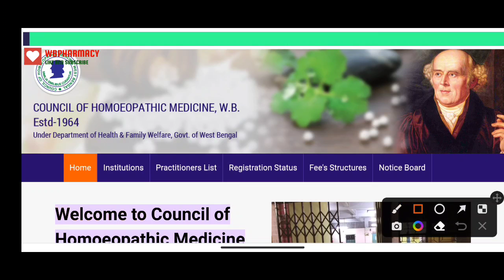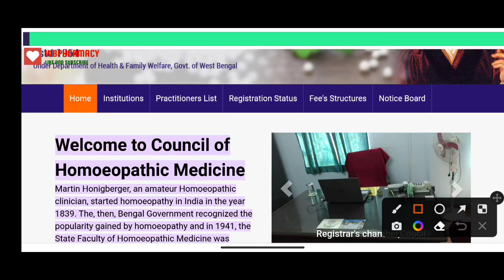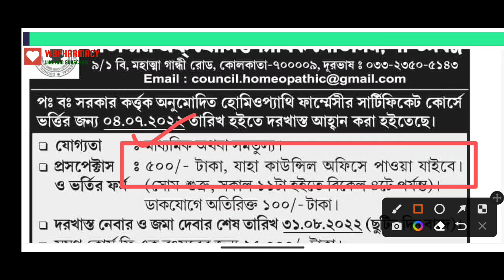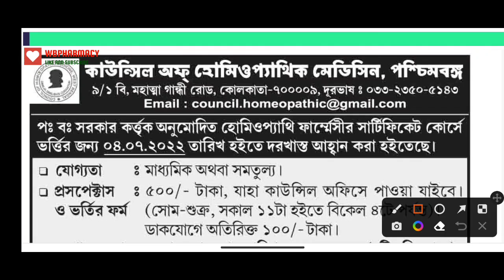Homeopathy pharmacy admission 2022 notice ll Pharmacist ( Homeopathic medicine) ll West Bengal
Homeopathic pharmacist admission notification

Welcome to Council of Homoeopathic Medicine
Martin Honigberger, an amateur Homoeopathic clinician, started homoeopathy in India in the year 1839. The, then, Bengal Government recognized the popularity gained by homoeopathy and in 1941, the State Faculty of Homoeopathic Medicine was formed. India got independence in 1947 with divided Bengal 1963 was the year, when the West Bengal Homoeopathic system of medicine Act. 1963 (West Bengal Act. XXXIII of 1963) was passed. 1st August, 1964 is the red letter day. On that very day, Govt. of West Bengal, constituted and formed The Council of Homoeopathic Medicine West Bengal, The oldest Council of India.